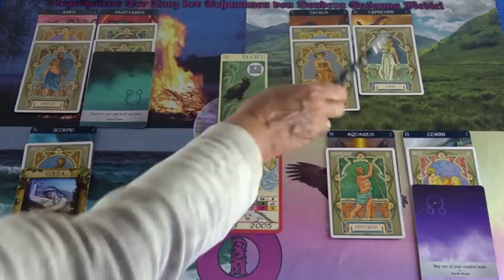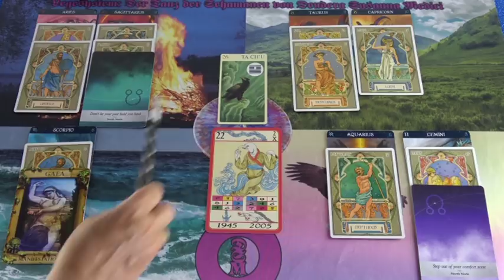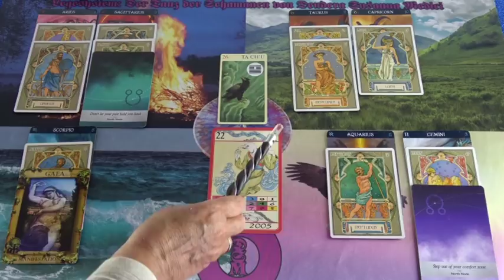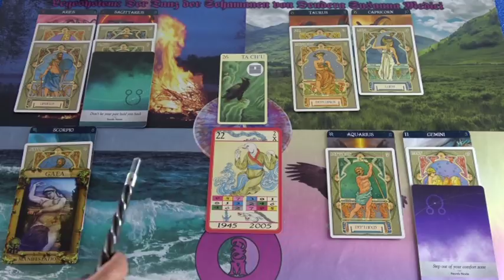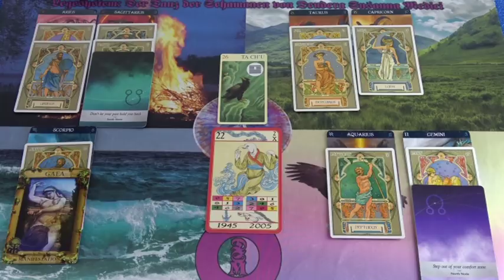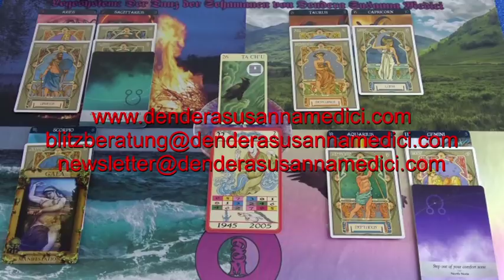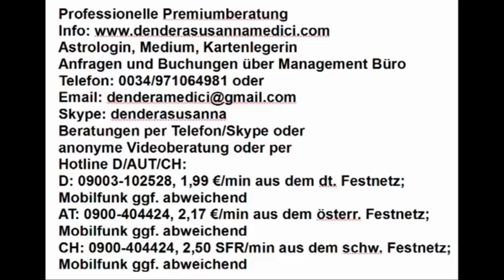Tibetisches Tageshoroskop: 24.05.2019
Hotline:
Meine 5 Kanäle:
Venezianisches Liebesorakel
Orientalisches Liebesorakel
Meisterin des Kartenlegens
Nofretete's Offenbarungen
Fernöstliches Liebesorakel
Bild: shutterstock/Art Amoris